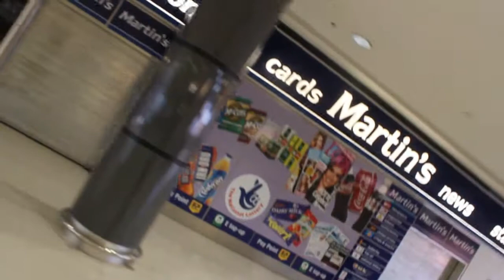Business, Usually...Episode 6.5